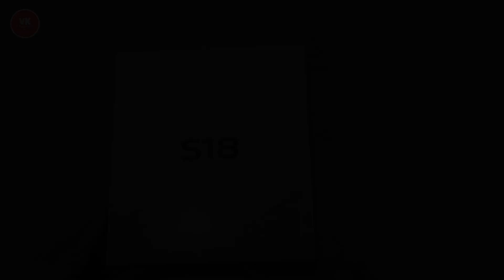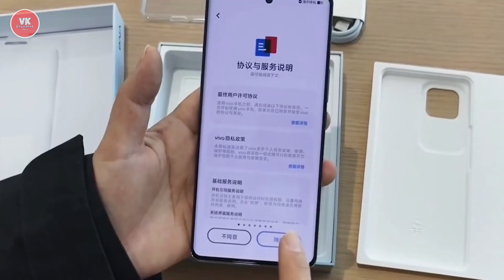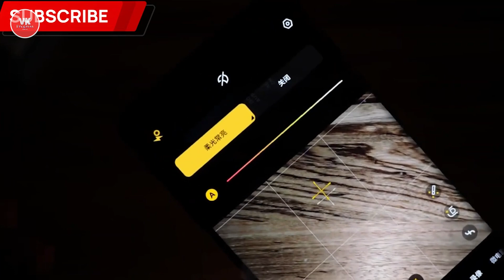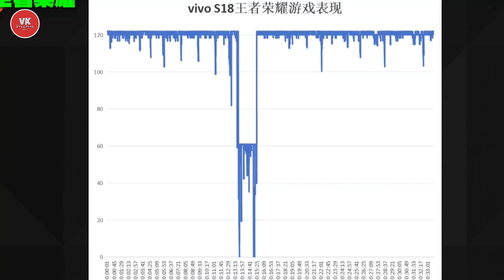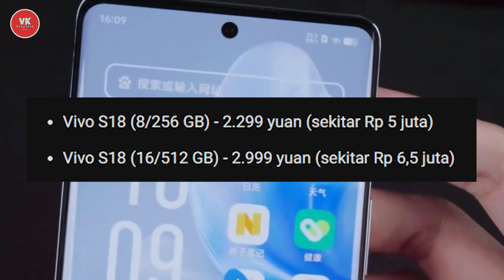BBK GRUP SIAP GEMPUR PASAR!! REBRANDING VIVO V30 / VIVO S18